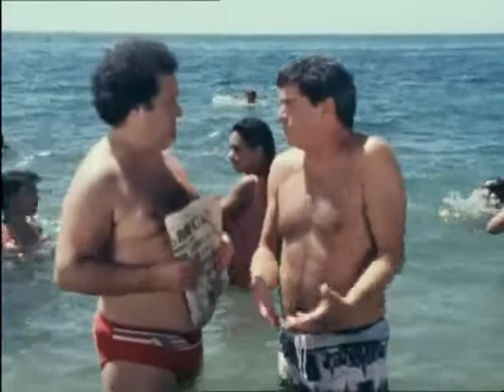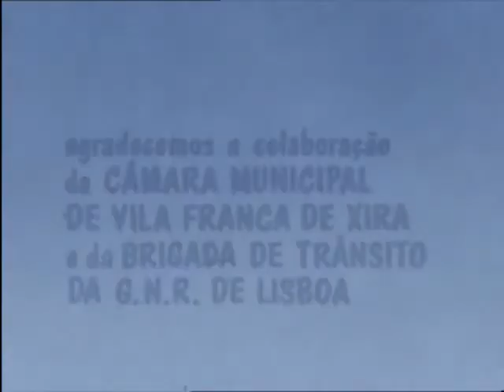Duarte e Companhia - S1 10 - A cadeira do poder (14/11/1986)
10. A cadeira do poder (14/11/1986)
A Duarte e Tó restam apenas 24 horas para conseguirem recuperar o valioso colar. Em alternativa, enfrentarão 20 anos de cadeia sob acusação de cumplicidade no furto. Para mais facilmente dominar Lúcifer, Átila dá ordens a Rocha para matar o Chinês…

Sinopse
Esta série mostra-nos as aventuras de uma atrapalhada agência de detetives, composta por Duarte (Rui Mendes), Tó (António Assunção) e Joaninha (Paula Mora). Apesar de ser o líder do grupo, desde cedo fica claro que Duarte não poderia viver sem a colaboração dos seus dois companheiros, pois, mesmo proclamando-se um aventureiro destemido, o bom senso de Tó e a coragem de Joaninha são imprescindíveis ao sucesso da equipa.

Ao longo das peripécias que se vão sucedendo, Duarte e os seus associados defrontam-se com bandos de gangsters aparentemente perigosíssimos, como os temíveis Lúcifer (Guilherme Filipe) e Átila (Luís Vicente), mafiosos cuja falta de organização e de vocação para o crime transformam todos os perigos em comédia, onde normalmente são as mulheres a assumirem-se como o sexo forte.

Nesse ponto, para além de Joaninha, temos Ema (Ema Paul), a mulher de Duarte, com mão pesada e cara de poucos amigos. Não obstante ser uma tirana para com Duarte, salva-o de apuros não raras vezes, revelando-se o terror de todo o elenco masculino da série.

Na segunda temporada, ficamos a saber de quem é que Ema herdou o carácter violento: foi de dona Teresita (Fernanda Coimbra), a sua mãe, uma mulher precavida que traz na carteira um tijolo, sempre pronto a ser arremessado à testa do primeiro bandido. Dona Teresita, para além da valentia, também tem outros atributos e desperta sentimentos fortes em outras personagens. É o caso do professor Ventura (Canto e Castro), que é perdidamente apaixonado por ela, e de Rocha (António Rocha), um subordinado de Átila, que se convenceu ser seu filho e que, nunca abrindo mão da qualidade de bandido, se enternece sempre que a encontra.

O desenlace definitivo de todas as peripécias só ocorre mais de três anos após a exibição do primeiro episódio. Como acontece no final de cada temporada, as aventuras, por mais perigosas que sejam, resolvem-se sem que ninguém morra ou fique ferido, chegando mesmo a ser invocada, entre várias personagens, a infalibilidade da teoria dos desenhos animados.

Exibição:
06/12/1985 – 24/06/1989 (RTP 1)
Número de episódios: 39
Argumento e diálogos: João Miguel Paulino
Realização e montagem: Rogério Ceitil
Canal dedicado a todos aqueles com ligações, familiares e afetivas à Língua portuguesa.